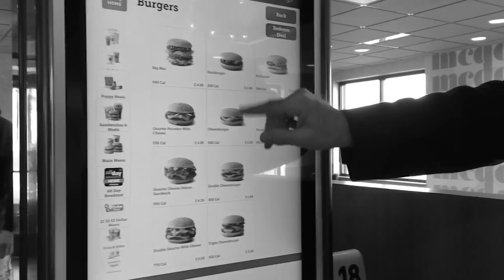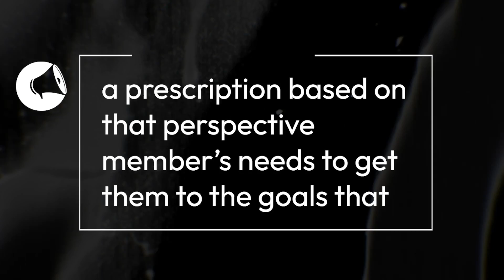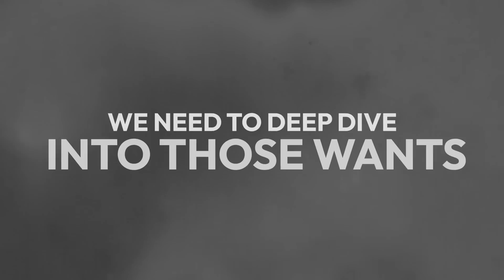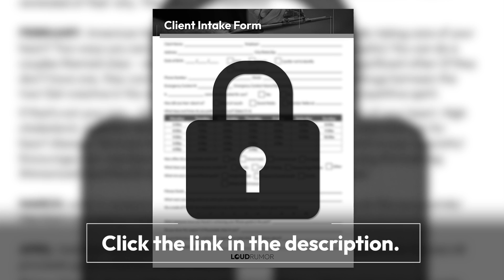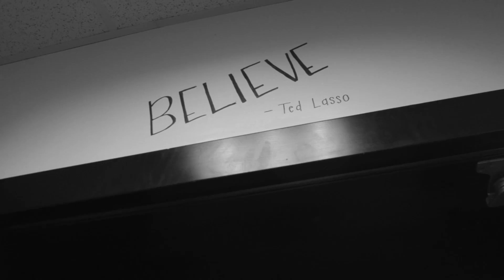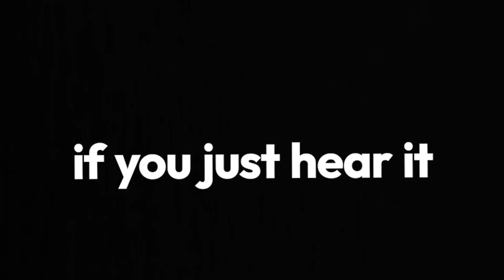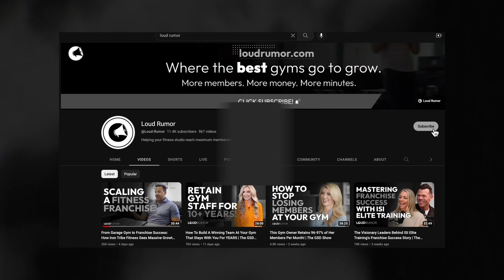Increase Gym Membership Sales with Prescription Selling Strategies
Today we sit down with Matt Kafora, owner of seven incredibly successful Orange Theory Fitness locations as he shares practical advice on how to leverage prescription selling to attract and retain more members.

You’ll learn how to identify individual goals, craft personalized fitness plans, and effectively communicate the value of your offerings.